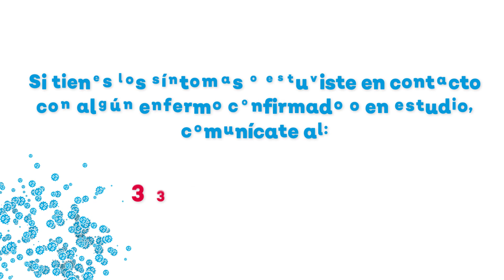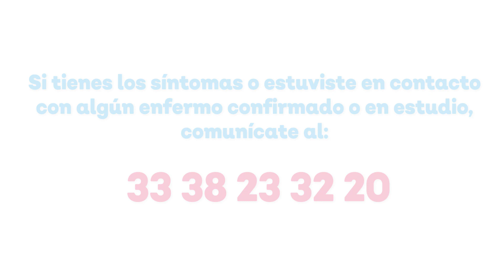Coronavirus en Jalisco | Distanciamiento social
Para frenar la propagación del COVID-19 necesitamos de ti. No dejes de seguir las medidas de higiene que te hemos recomendado, si presentas algún síntoma de enfermedad respiratoria quédate en casa y comunícate a la línea de atención directa , disponible las 24 horas del día).

Al cuidarte tú, cuidas a todos los que te importan.